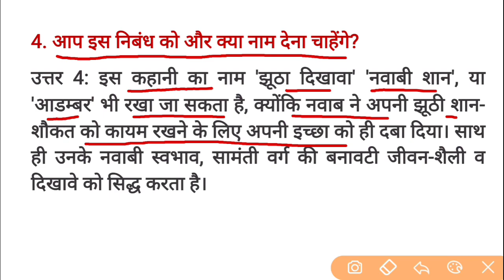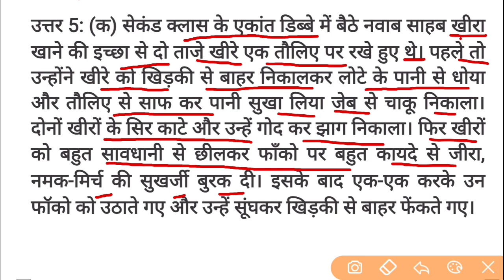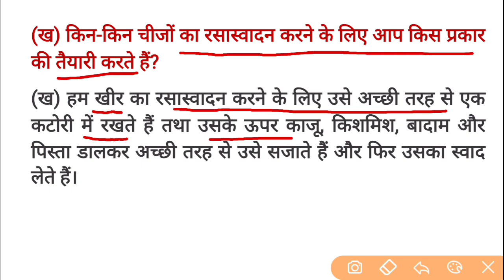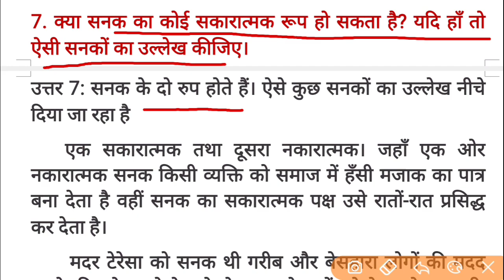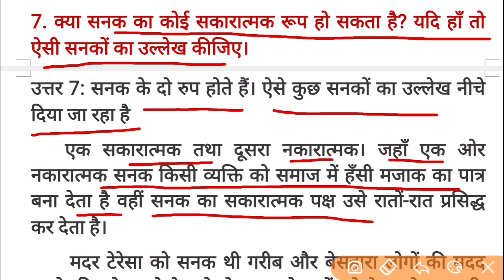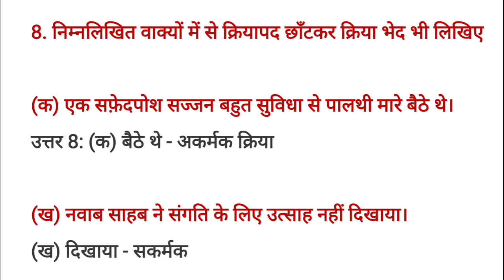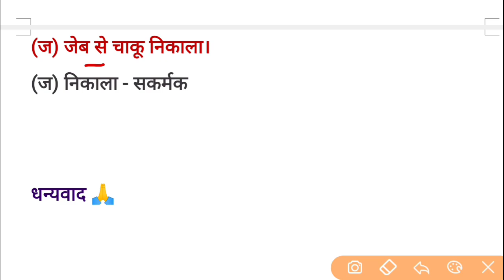9. यशपाल : लखनवी अंदाज़ || प्रश्न उत्तर || Question Answer ⁉️ || Class 10 Hindi Kshitij-2 || NCERT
9. यशपाल : लखनवी अंदाज़ || प्रश्न उत्तर || Question Answer ⁉️ || Class 10 Hindi Kshitij-2 || NCERT

यशपाल
Yashpal
लखनवी अंदाज़
lakhnawi Andaaz

Yashpal class 10 hindi
lakhnawi Andaaz class 10 hindi question answer
यशपाल class 10
Yashpal class 10 प्रश्न उत्तर
lakhnawi Andaaz class 10

Class 10 Hindi Kshitij
Kshitij
ncert
class 10
chapter 9

Question Answer
प्रश्न उत्तर